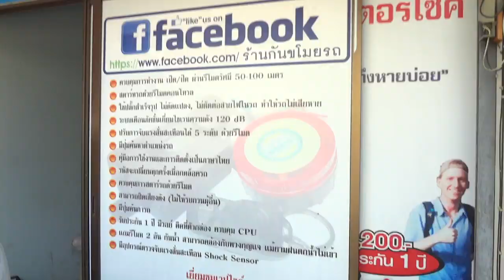วางกล่องCBR150 0858686711